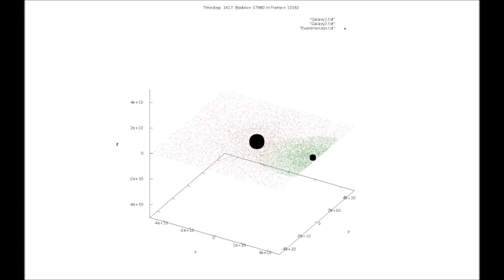2 galaxies, 10k each, planar bh1=3.d6, bh2=1.d6, GalaxiesZoomIn4xdots 120 fps